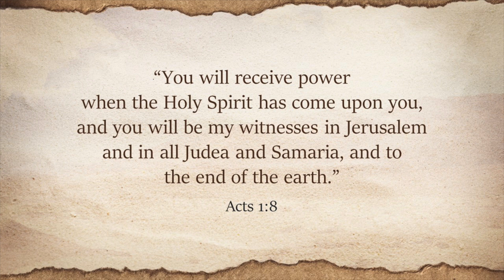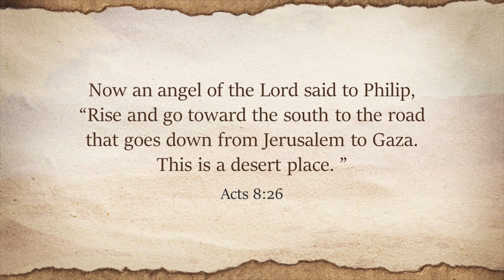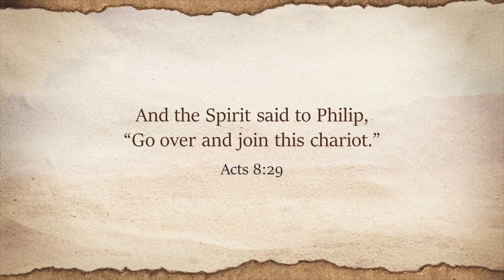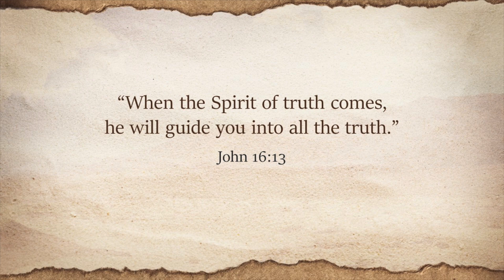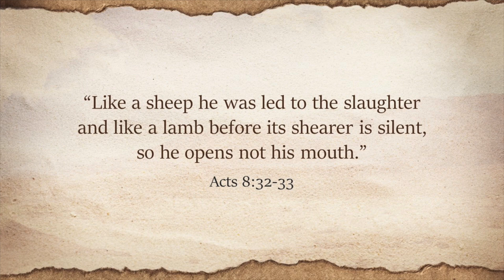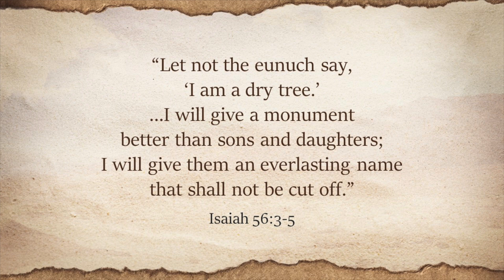Chariots of Sand | Pastor Steve Clark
In 1937, street sweeper Joseph Figlock was working in an alley in Detroit when suddenly a baby fell out of a 4th story window! Thankfully, the baby landed directly on top of Joseph Figlock. Though both the baby and Mr. Figlock suffered some injuries, they survived and made a full recovery.

In 1938, street sweeper Joseph Figlock was working on a street in Detroit when suddenly a different baby fell out of a different window and also landed on top of Joseph Figlock! Is this man lucky or not lucky? I’m not sure—but again, both Figlock and the baby lived to tell the tale.

Have you ever had a moment when you were in just the right place at just the right time? One could argue whether Joseph Figlock felt he was, but the parents of those babies sure felt Figlock was in the right place at the right time! Maybe you’ve had moments like that, too. You were an off-duty ER doctor who just happened to be present when someone had a cardiac episode. Or you just happened to notice a baby fall out of a stroller at Disney World in time to run the baby back to its father. (Ask Pastor Brad about that story — it’s a good one!) Or—as in my case—maybe you happened to be sitting on an airplane reading your pastoral ministry class book titled Preachers Preaching and when your seatmate arrived and plopped her book down next to yours entitled Life and Teachings of the Buddha.

Have you ever had a moment like that? A moment when you felt a sense that maybe this was just a bit too much of a coincidence—that maybe God had put you in just the right place at just the right time? Well, according to the Bible, those are real moments that do happen in the lives of followers of Jesus—and those are the types of  moments we’re going to talk about this morning: moments a good friend of mine used to refer to as “Divine Appointments.” We’re going to talk about how God’s Holy Spirit is at work through the people of God to accomplish God’s work in the world.

Maybe you’ve had “right place, right time” moments like that—or maybe you wish you had moments like that. You’d love to be part of God’s work in the world. Maybe moments like that are intimidating— you’d rather sit back, attend church on Sunday and live a good life, but the idea of sharing your faith or sharing God’s work in the world is a bit daunting. Or maybe you wish God would set up a moment like that for you because you could really use a sign from Him right now.

My hope is that as we study a particular divine appointment today in the book of Acts, we’ll see that God really is at work in the world through His people—and it is pretty exciting to be a part of that. Let’s take a look at Acts 8:26-40 (ESV).

Now an angel of the Lord said to Philip, “Rise and go toward the south to the road that goes down from  Jerusalem to Gaza.” This is a desert place. And he rose and went. And there was an Ethiopian, a eunuch, a court official of Candace, queen of the Ethiopians, who was in charge of all her treasure. He had come to Jerusalem to worship and was returning, seated in his chariot, and he was reading the prophet Isaiah. And the Spirit said to Philip, “Go over and join this chariot.” So Philip ran to him and heard him reading Isaiah the prophet and asked, “Do you understand what you are reading?” And he said, “How can I, unless someone guides me?” And he invited Philip to come up and sit with him. Now the passage of the Scripture that he was reading was this: "Like a sheep he was led to the slaughter and like a lamb before its shearer is silent,  so he opens not his mouth. In his humiliation, justice was denied him. Who can describe his generation? For his life is taken away from the earth."

And the eunuch said to Philip,  "About whom, I ask you, ” does the prophet say this, about himself or about someone else? Then Philip opened his mouth, and beginning with this Scripture he told him the good news about Jesus. And as they were going along the road they came to some water, and the eunuch said, “ See, here is water! What prevents me from being baptized? ” 38 And he commanded the chariot to stop, and they both went down into the water, Philip and the eunuch, and he baptized him. And when they came up out of the water, the Spirit of the Lord carried Philip away, and the eunuch saw him no more, and went on his way rejoicing.

The main idea we’ll be focusing on today is that the Holy Spirit works in God’s people to accomplish God’s work in the world. Let’s break that idea down into two parts: God is at work in the world, and the Holy Spirit works through God’s people... Read the full manuscript